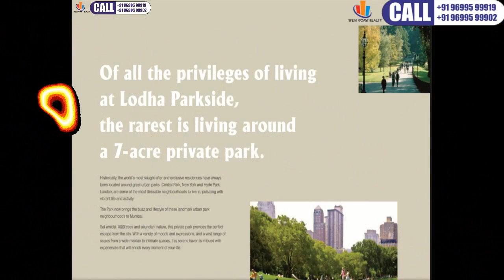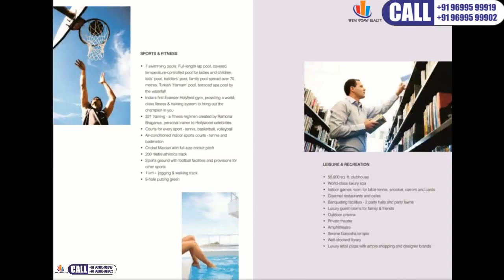Lodha The Park ,Lodha Blue Moon,Lodha Trump Tower,Upper Worli,Mumbai